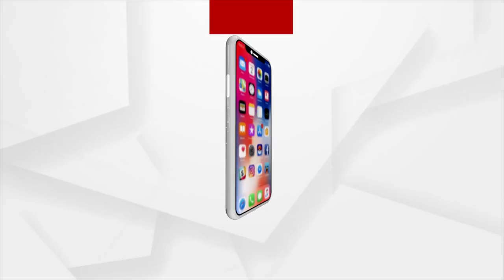Bollywood suffers Financial Crisis, Film Producers and Directors turn to Bankruptcy due to Pandemic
Bollywood suffers Financial Crisis, Film Producers and Directors turn to Bankruptcy due to Corona Pandemic.